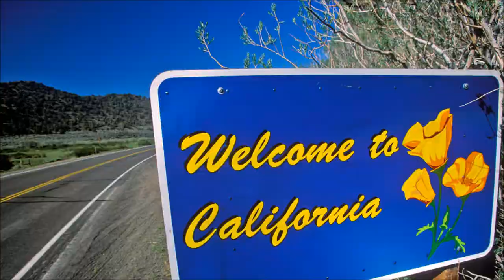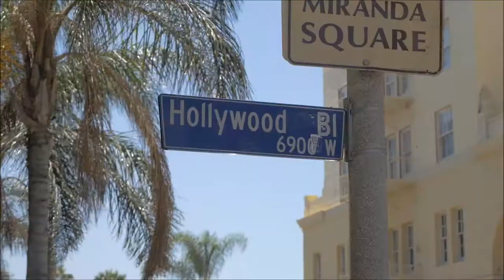Steemit Beat Battle Week 12 Entry "Cali4nia"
If you use any music from this channel...
~ PLEASE GIVE CREDIT AND LINK TO THE SONG ~